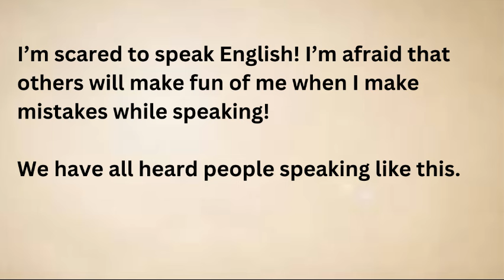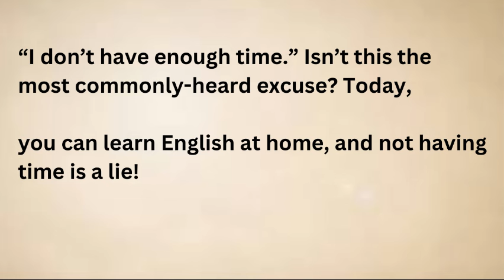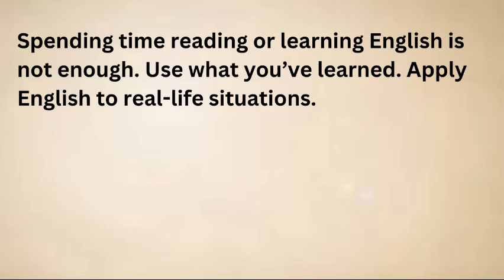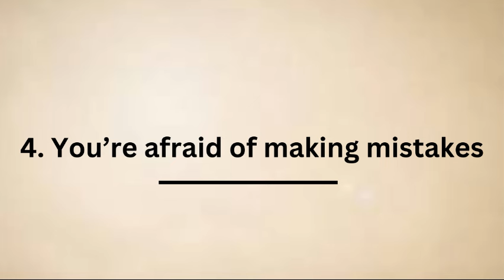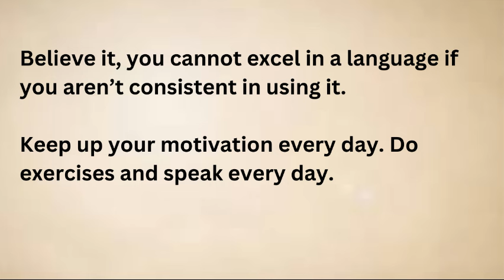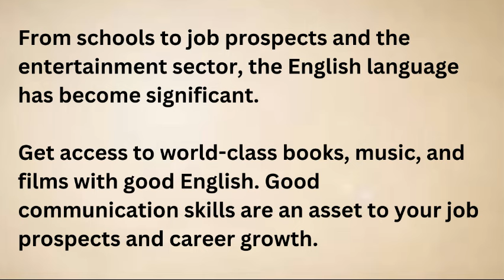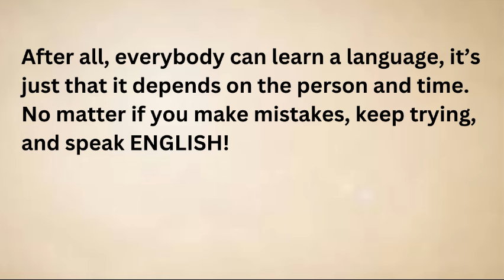8 Reasons Your English Isn’t Improving | Learn English Through story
"Welcome to Practo English – your go-to destination for captivating English stories that make learning a breeze! 📚✨ Immerse yourself in a world of engaging narratives carefully crafted to enhance your English language skills. From thrilling adventures to heartwarming tales, each story is designed to captivate and educate, making language learning enjoyable.

But that's not all! Practo English goes beyond stories, offering a diverse range of educational content to boost your language proficiency.

Let the power of storytelling transform your language learning experience. 🌐📖 PractoEnglish LanguageLearning Education"